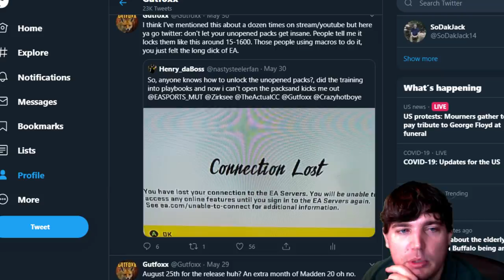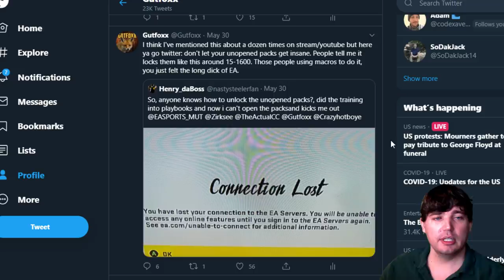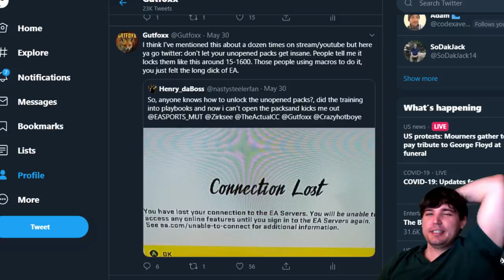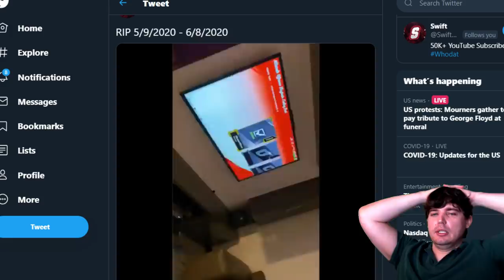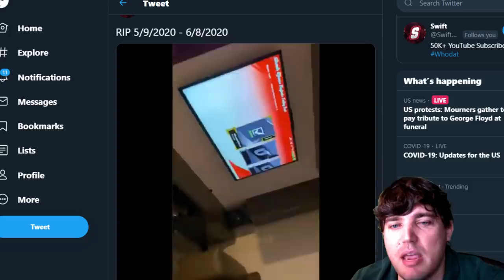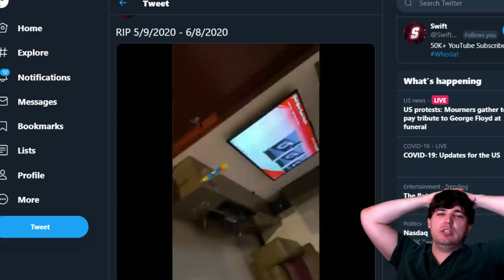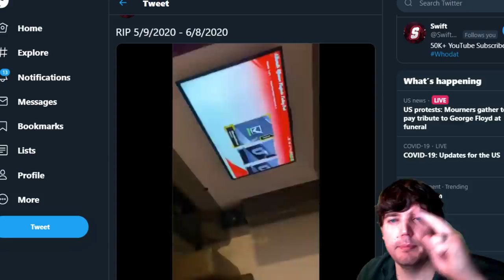INSIDE EA HEADQUARTERS or HOW TO SCREW YOUR COMMUNITY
Today we go over EA's recent decision to patch out the Alternate Playbook method. We give the pro's and talk about why the con's are taking over the airplane. Hopefully we have a Nicolas Cage on the inside to take it back soon.